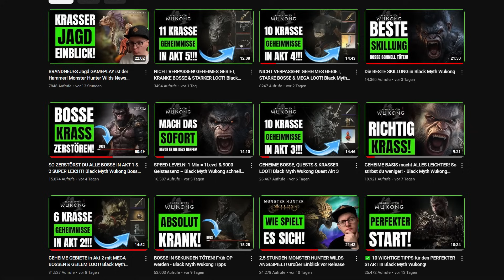DIE BESTEN WAFFEN, ITEMS, GEISTER & GURDE FÜR DEN ERSTEN SPIELDURCHLAUF in Black Myth Wukong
Black Myth Wukong Tipps & Tricks. Die besten Raritäten, Geister, Gurde, Waffen, die du zu Beginn bekommen kannst und immer noch am Schluss brauchbar sind.

📺Mein Equipment:📺

Mein Aufnahmegerät:
Mein Micro:
Meine Kopfhörer:
Mein Schnittprogramm:
Adobe Cloud
Meine Tastatur:
Meine Maus:

00:00 Einleitung
01:03 Starke Raritäten
07:16 Geniales Gefäß
08:11 Nützliche Geister
10:39 Beste Gurde
15:16 Beste Waffen zu Beginn